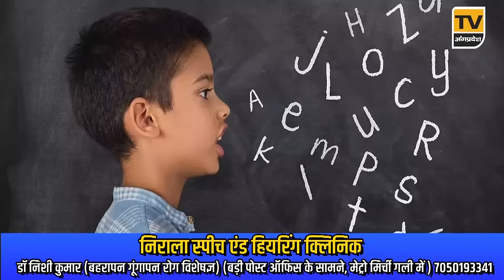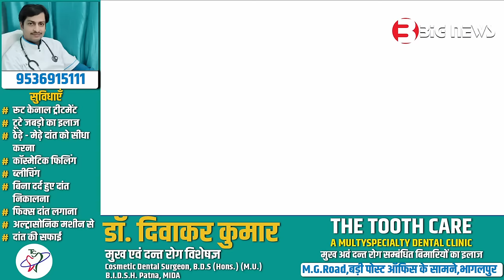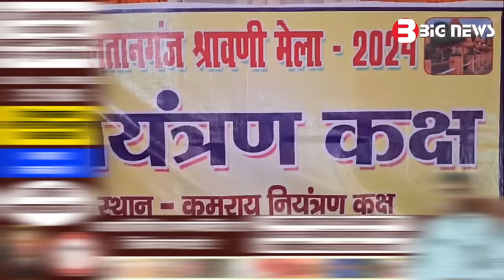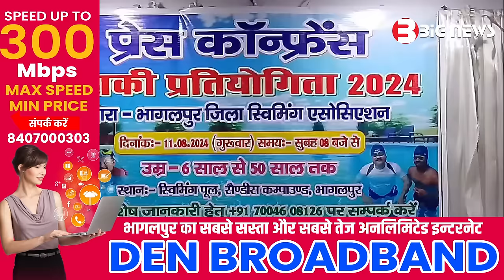Bhagalpur News Today - 27 जुलाई 2024| Den News Bhagalpur